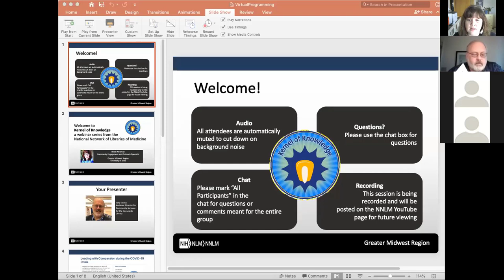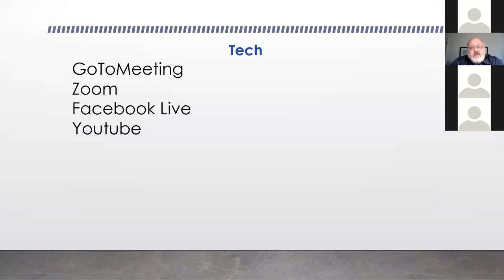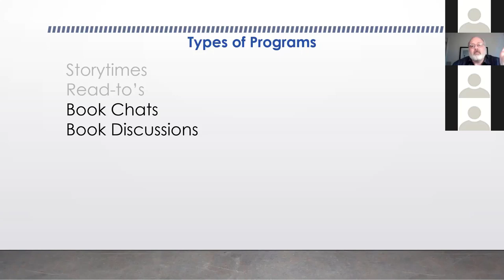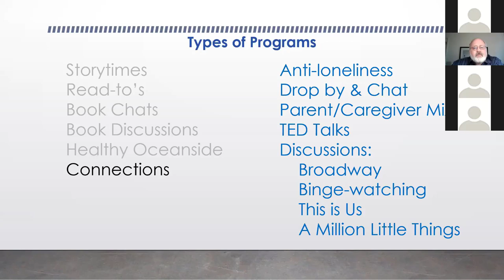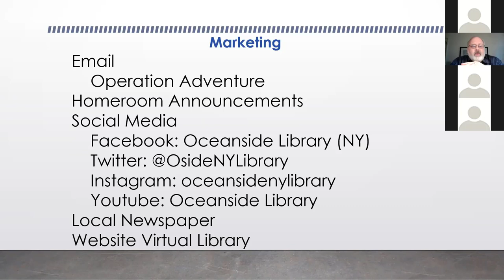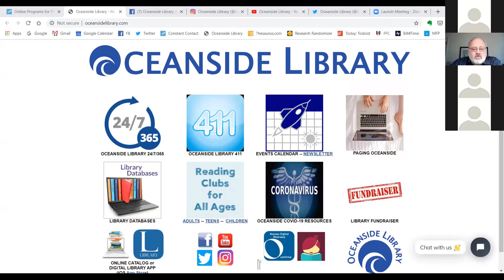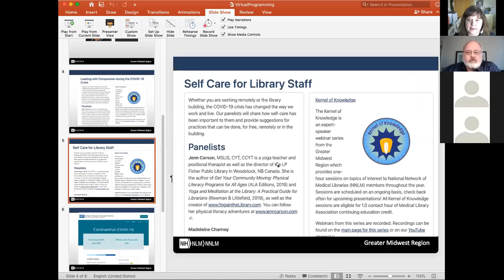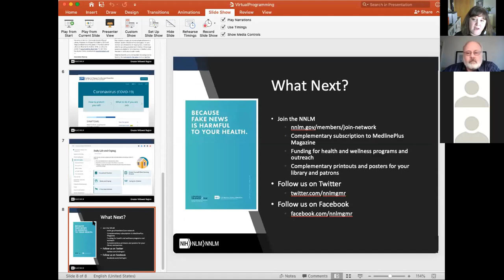Providing Virtual Programming in a Health Crisis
Our buildings may be closed, but our libraries should be open. See how you can provide vital health programming to your patrons at little cost and without extensive technology. Join Tony Iovino, Assistant Director for Community Services for the Oceanside (NY) Library as he discusses how his library has already provided dozens of virtual health information programs for patrons of all ages. Topics discussed will be types of programming, technology used, staff training, use of outside experts, and how to present health programming at little or no cost.

Tony Iovino has been the Assistant Director for Community Services for the Oceanside Library since 2015. Prior to that, he was the head of litigation and managing partner for a law firm in Garden City, NY that he started in 1986. Tony received his undergraduate degree from the University of Richmond, his juris doctorate from St. John's University School of Law, and is currently enrolled at the University of Kentucky, seeking his Masters in Library Information Science.

Tony is a published author (Notary Public Enemy, Diversion Press) and poet. He served on the Oceanside School District Board of Education, and has served as a board member and attorney for dozens of non-profit and public boards. He and his wife of 40 years, Angela, have two grown daughters.